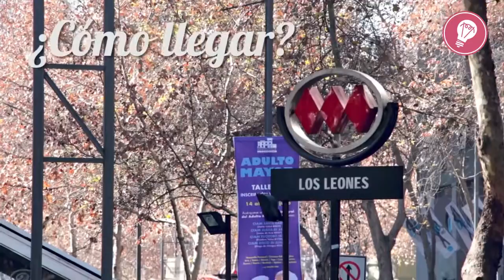Revesderecho Providencia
Ven a conocer nuestro local de Providencia